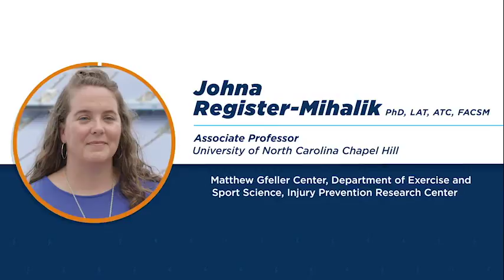HEADS UP to Athletic Trainers: Stakeholder Engagement (With Audio Description )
The HEADS UP to Athletic Trainers: Online Concussion Training shows ways athletic trainers can improve concussion education, prevention, and management—from concussion foundations to stakeholder education, and from implementing safety and response plans to ongoing concussion care. This training was developed through a partnership between the Centers for Disease Control and Prevention (CDC) and the National Athletic Trainers’ Association (NATA) to share the latest guidance on concussion prevention management.